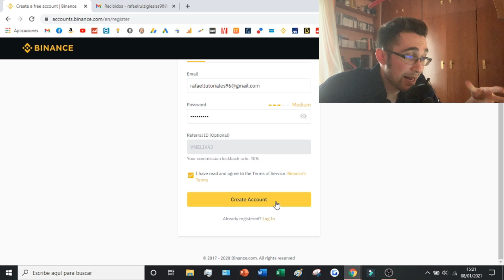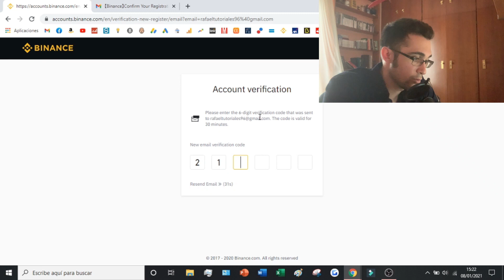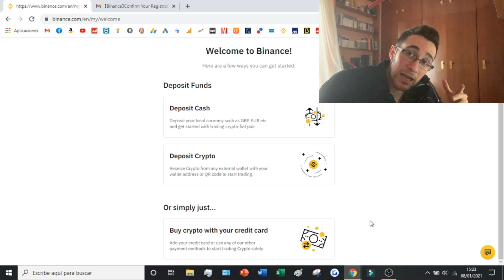Como Crear una Cuenta Nueva en Binance (2026) 🟡 BONIFICACION DE REFERIDOS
Os enseño como crear una cuenta dentro de BINANCE  ganando 10%  de todas las comisiones que se paguen!

Binance es una criptobolsa líder que hace que comerciar con divisas digitales sea más fácil que nunca. A través de la interfaz fácil de usar de Binance, puede acceder a una amplia gama de monedas y tokens que puede comprar o vender a precios de mercado. Su plataforma, totalmente verificada, también ofrece una serie de herramientas de negociación avanzadas para que los operadores experimentados puedan tomar decisiones óptimas a la hora de invertir en sus activos digitales favoritos. Una vez realizadas las operaciones, los usuarios pueden seguir cómodamente su cartera a través de la aplicación o del sitio web y beneficiarse de medidas de seguridad adicionales, como la autenticación de dos factores. Como una de las mayores plataformas del mercado, Binance ofrece tanto un punto de partida escalable como oportunidades de primer orden para los inversores profesionales.

En este tutorial os enseño como crear una cuenta dentro del bróker de BINANCE totalmente gratis ganando 10%  de todas las comisiones que se paguen al comprar activos. La plataforma de BINANCE nos permitirá operar con criptomonedas desde bitcoin, ethereum etc para poder invertir nuestro dinero. Crear una cuenta en BINANCE es un proceso muy simple que apenas nos llevará 4 o 5 minutos.

00:00 Introducción al tutorial: Como crear una cuenta en BINANCE
00:14 Ejemplo de beneficios de referidos en BINANCE
01:09 Como crear una cuenta con 10% EXTRA en BINANCE

⭐ PALABRAS CLAVE ⭐
binance
bitcoin
criptomonedas
cuenta nueva
cuenta

Aprende paso a paso cómo crear una nueva cuenta en Binance, uno de los principales exchanges de criptomonedas.
Descubre cómo registrarte en Binance y comenzar a operar en el mercado de criptomonedas.
Explora los detalles sobre cómo abrir una cuenta nueva en Binance de forma rápida y sencilla.
Conoce los requisitos necesarios y los pasos exactos para crear una cuenta en la plataforma de Binance.
Descubre cómo acceder al proceso de registro en Binance y crear tu cuenta de usuario.
Aprende cómo proporcionar la información requerida para crear tu cuenta en Binance de manera segura.
Explora las medidas de seguridad y verificación necesarias al registrarte en Binance.
Conoce las opciones de verificación de identidad disponibles al crear una cuenta en Binance.
Descubre cómo configurar la autenticación de dos factores (2FA) al crear tu cuenta en Binance.
Aprende cómo elegir una contraseña segura y proteger tu cuenta al registrarte en Binance.
Explora las opciones de configuración de privacidad al crear una nueva cuenta en Binance.
Conoce los pasos para confirmar tu dirección de correo electrónico y completar el proceso de registro en Binance.
Descubre cómo acceder al panel de control después de crear tu cuenta en Binance.
Aprende cómo depositar fondos en tu cuenta recién creada en Binance para comenzar a operar.
Explora las opciones de financiamiento disponibles y cómo agregar fondos a tu cuenta en Binance.
Conoce los diferentes tipos de cuentas disponibles en Binance y cómo seleccionar la adecuada para ti.
Descubre cómo explorar las funciones y herramientas disponibles en tu cuenta de Binance.
Aprende cómo personalizar tu experiencia en Binance ajustando la configuración de tu cuenta.
Explora los recursos educativos y de soporte disponibles para los usuarios de Binance.
Conoce los términos de servicio y las políticas de uso al crear una cuenta nueva en Binance.